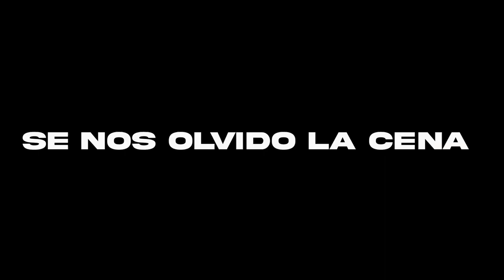UN DÍA EN MI VIDA | EMPEZAMOS A DEFINIR!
ESPERO QUE OS HAYA GUSTADO Y GRACIAS POR VERLO!!